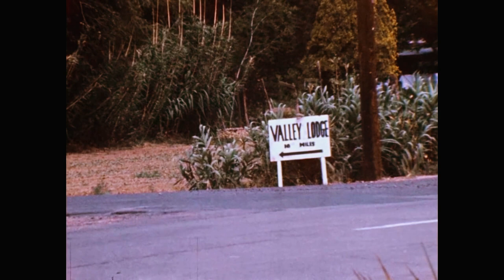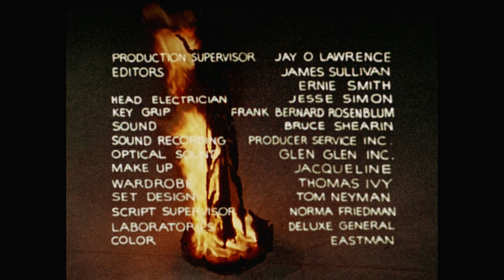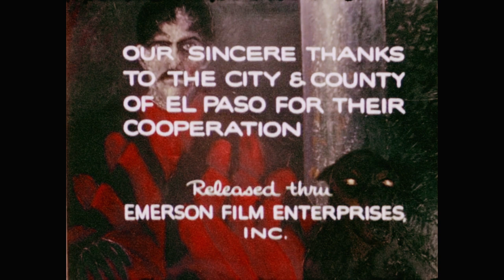Manos: The Hands of Fate (1966): The Cult Classic of Cinematic Infamy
"Manos: The Hands of Fate," a 1966 American independent no-budget supernatural folk horror film, is known for its status as one of the worst films ever made. Written, directed, and produced by Harold P. Warren, it stars Tom Neyman, John Reynolds, Diane Mahree, and Warren himself. The plot follows a family who becomes stranded at a lodge run by a polygynous pagan cult led by the enigmatic 'Master.' The film was the result of a bet by Warren, an insurance and fertilizer salesman, who claimed he could make an entire film on his own. Despite its initial poor reception and numerous flaws in editing, continuity, and acting, "Manos" gained a cult following after being featured on the television series "Mystery Science Theater 3000" in 1993. This video explores the film's production, its unique place in film history, and how it became a beloved example of so-bad-it's-good cinema.

Credits:

Directed by: Harold P. Warren
Written by: Harold P. Warren
Produced by: Harold P. Warren
Starring: Tom Neyman, John Reynolds, Diane Mahree, Harold P. Warren
Cinematography: Robert Guidry
Edited by: James Sullivan
Production Companies: Sun City Films, Norm-Iris Productions
Distributed by: Emerson Film Enterprises
Genre: Supernatural Horror, Folk Horror